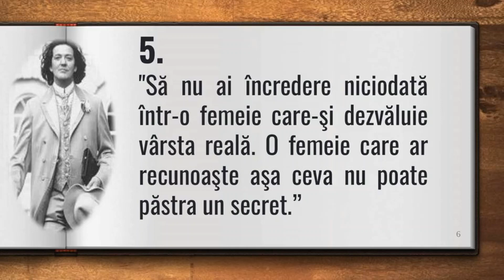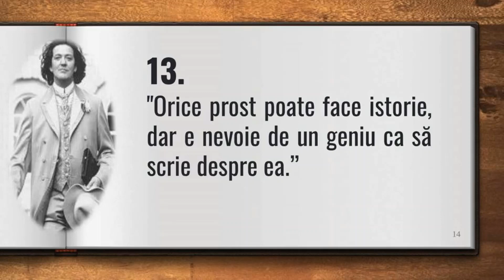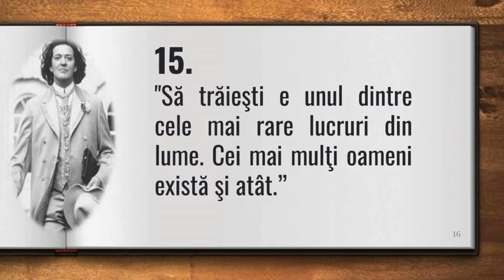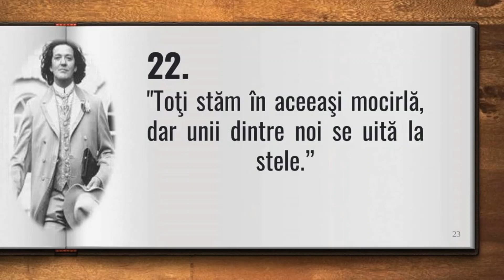Oscar Wilde - Citate celebre (famous quotes)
Oscar Wilde - Citate celebre
Oscar Wilde - Famous quotes
Best Oscar Wilde quotes
Oscar Wilde - Famous works
Oscar Wilde subtitrare în engleză, cugetări despre viață și iubire